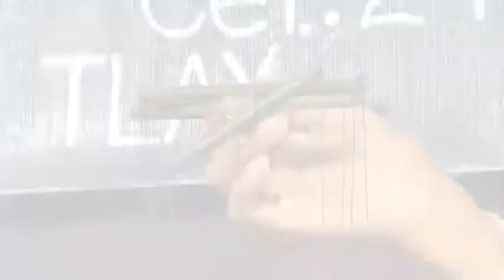Cumple Christian Huerta Montiel 10 años en el gremio titiritero